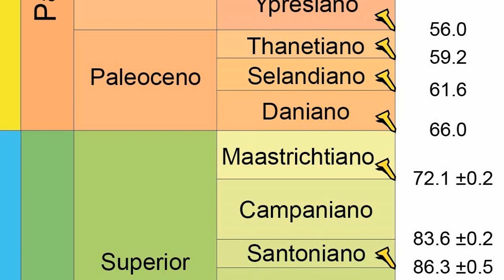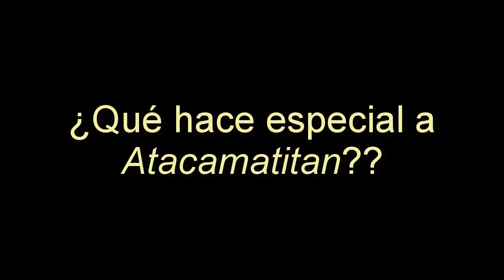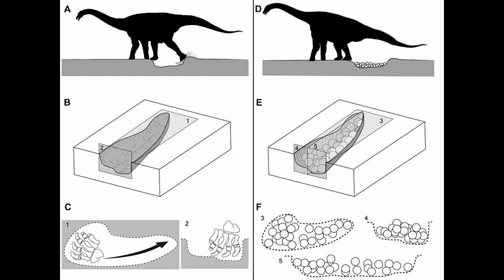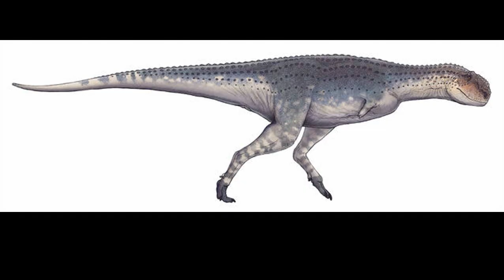Crítica a Atacamatitan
Nota promedio 5.5 (cinco, cinco).